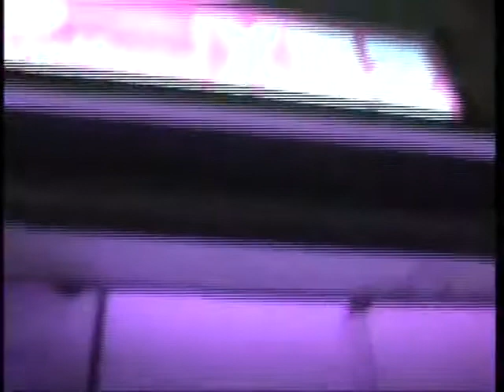עופר שכטר נתפס בחנות סקס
עופר שכטר מציע לצלם של חדשות הבידור הצעה מגונה - האם הצלם שלנו קפץ על ההצעה?